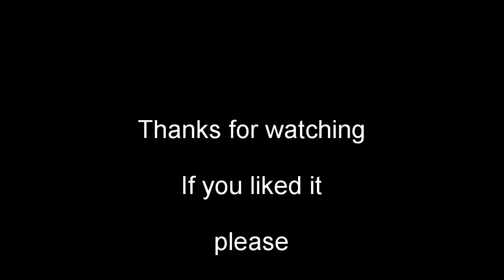15 minutes of peaceful piano music for relaxation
If you are looking for a way to relax and unwind after a hard day, then a music relaxation film is the perfect choice for you. With its beautiful, relaxing sounds of music, you can unwind and relax. In the film you will find a wide range of diverse musical compositions, from peaceful classical melodies to relaxing rhythms of modern electronic music. Combined with beautiful images, this film provides an excellent form of entertainment and relaxation for body and mind. Whether you want to relax before bedtime or simply take a break from your daily chores, the music relaxation film will provide you with unique relaxation and relaxation. Try it today and feel the difference.

© Copyright:

Kompozycja muzyki:
Pianoraf
Andy Blackwood

Materiał filmowy na licencji:
• Pixebay